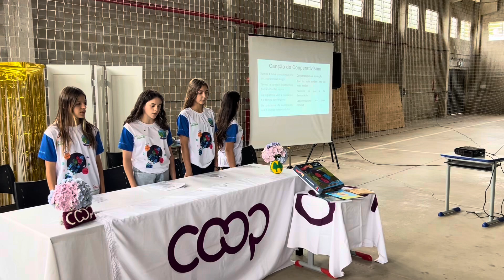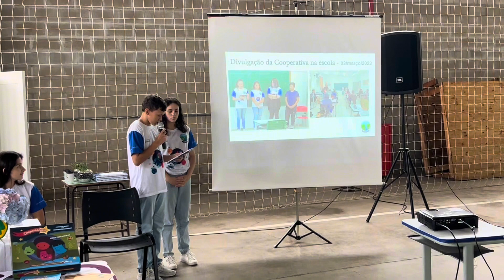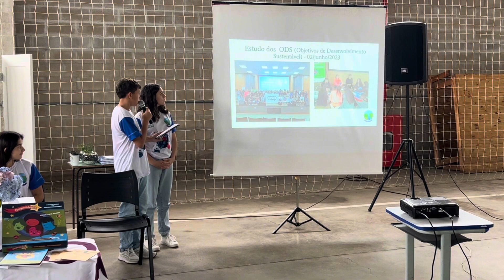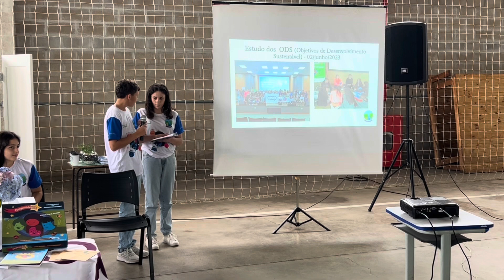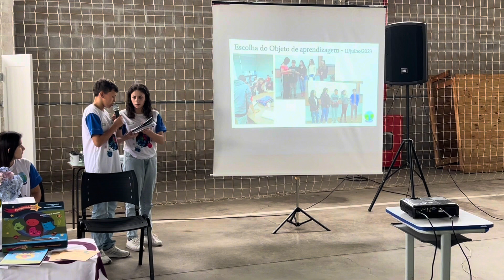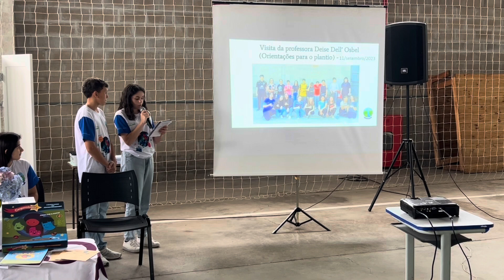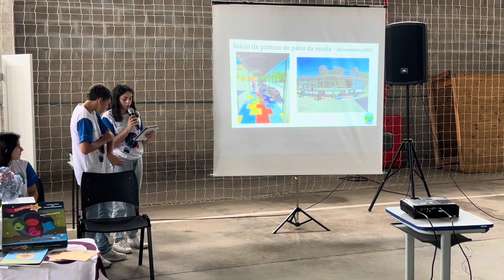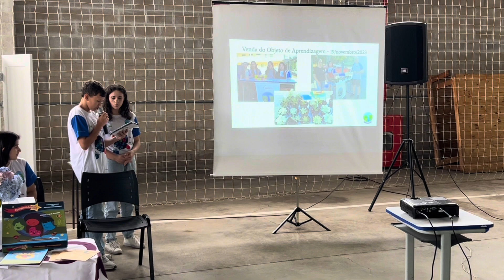Assembleia da Cooperativa Escolar SV-Cooper no Ginásio da EMEF São Valentim em 08/12/2023